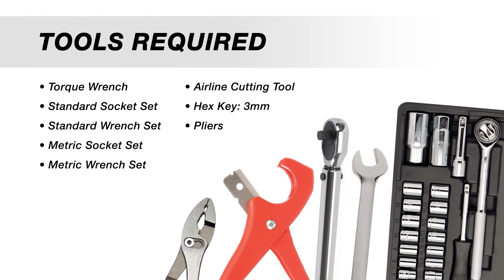ROI Cabmate Installation Overview - Kenworth T680, T880 & W990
Thank you for choosing a Link ROI Cabmate® Suspension. We want to help you get the best results from this suspension and to operate it safely. This video provides a visual overview of the installation of the ROI Cabmate Unit on Kenworth T680, T880 and W990 Sleeper Cab models years 2012 and newer. Please refer to the Installation Instruction Manual for complete installation instructions. The manual for Link Part No. 26302030 can be found Please contact a Link Representative for any questions regarding the installation of a ROI Cabmate Unit.